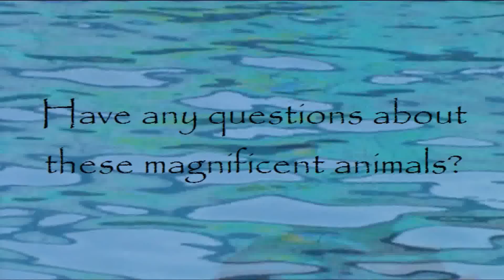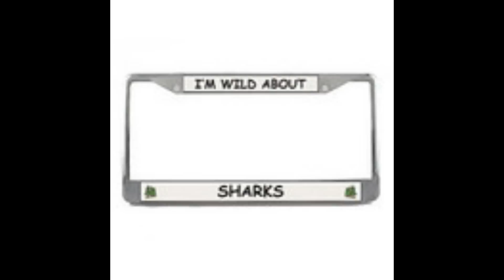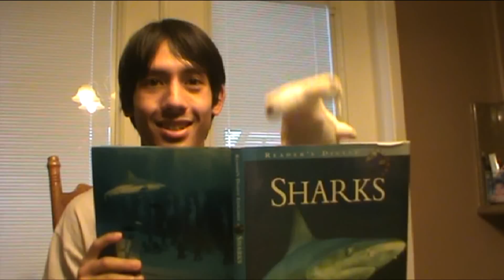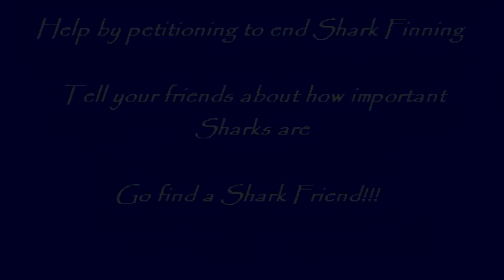Shark Educational Video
My educational video about sharks and how to protect them. Please help to petition against shark finning and do anything to help conserve our oceans.